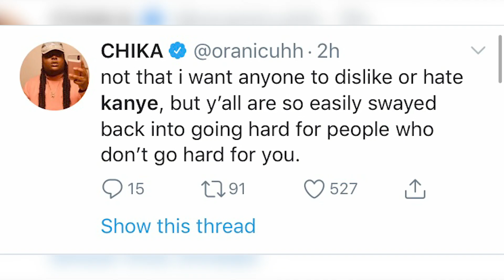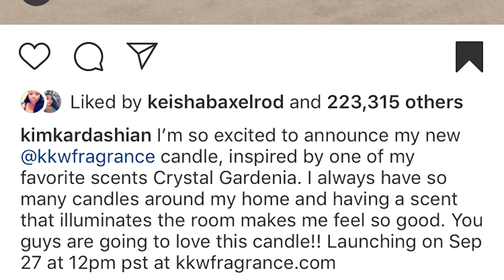Kim Kardashian is Selling CANDLES!?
Kanye West is dropping new music, and Kim Kardashian is starting to sell candles...at $25 EACH! We have the full details on both stories on this episode of Kardashians New Daily!

Will you be buying Kanye's new album or Kim's candles??